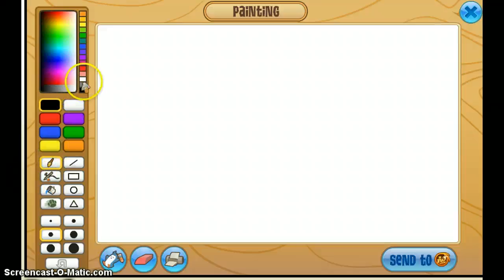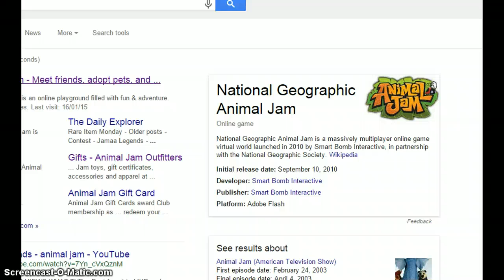Animal Jam Weirdnis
SO WEIRDDDDDDDDDDDDDDDDDDDDDDDDDDDDDDDDDDDDDDDDDDDDDDDDDDDD